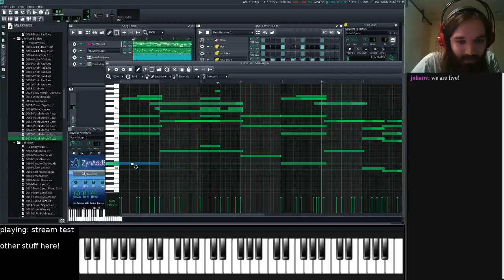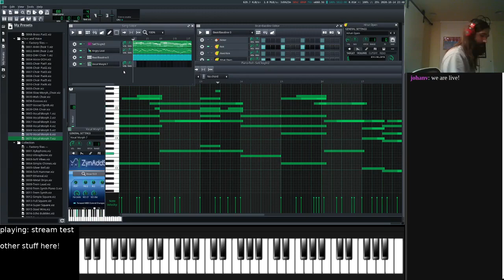some sick piano improv (music stream highlight)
I stream on my own site which forwards to twitch, youtube, and dlive.